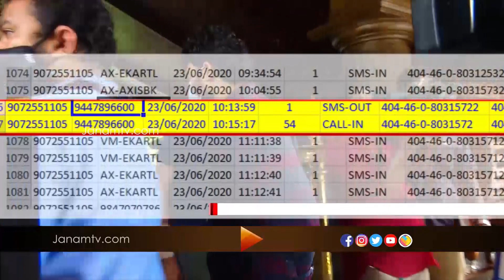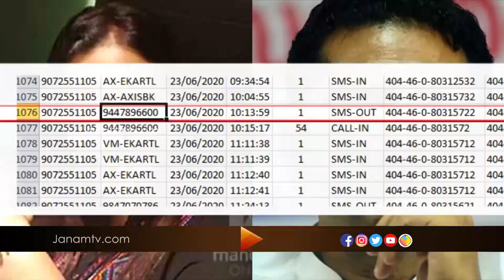മന്ത്രി കെടി ജലീലിന് വന്ന ഫോൺവിളികളുടെ വിശദാംശങ്ങൾ എൻഐഎയും കസ്റ്റംസും പരിശോധിക്കുന്നു